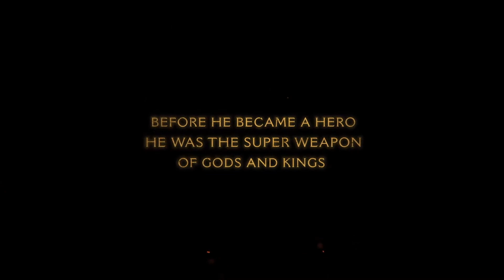DOOM The Dark Ages Trailer Breakdown & Theories!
I know I'm late, but I still wanted to release my breakdown and put forth some theories I had! Enjoy!